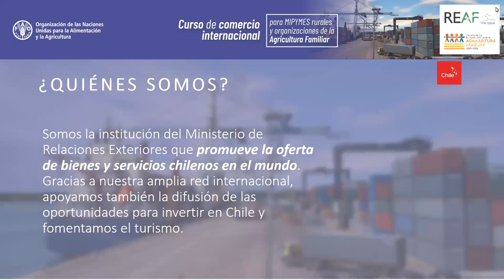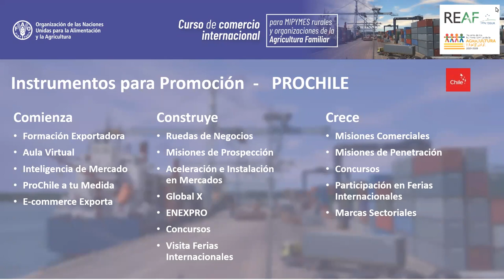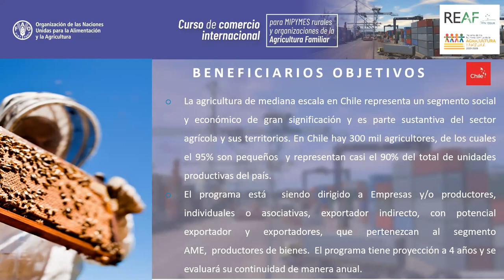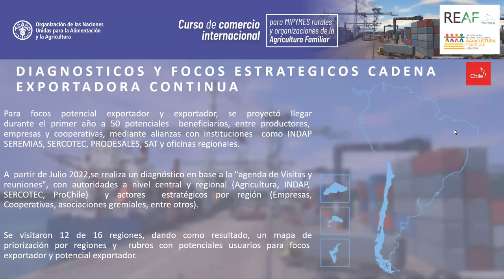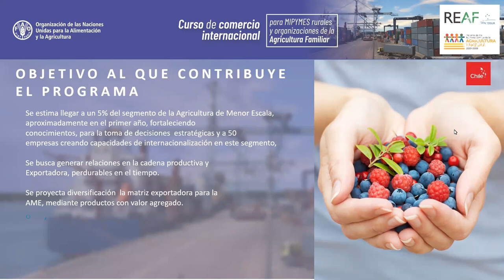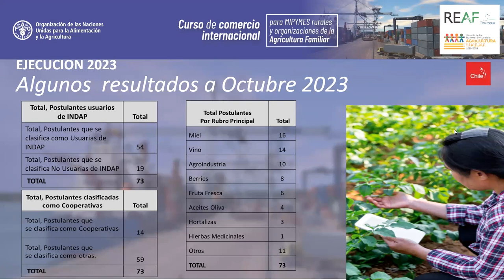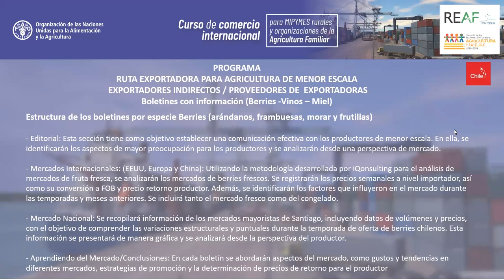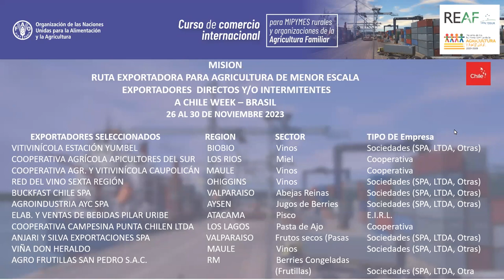Módulo IV B: E-commerce y herramientas de promoción de exportaciones